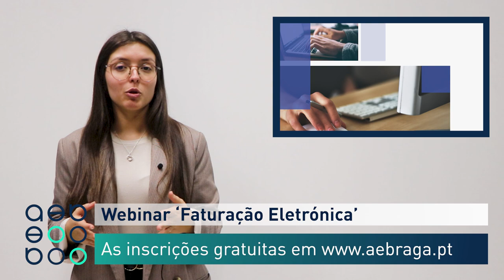Minuto AEB 19/02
▶️ Em destaque:
📌 Webinar ‘Programa Semáforo’
📌 Webinar Noções sobre Faturação Eletrónica: Navegar pelos mandatos europeus e maximizar os benefício
📌 Conferência 'Competência & Talento'
📌 Amigos do Café até 29 de fevereiro